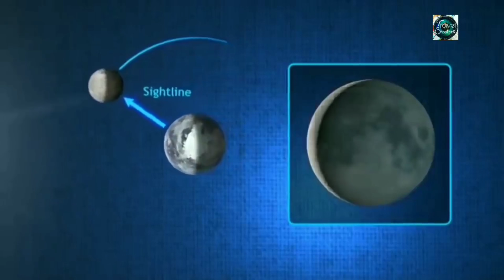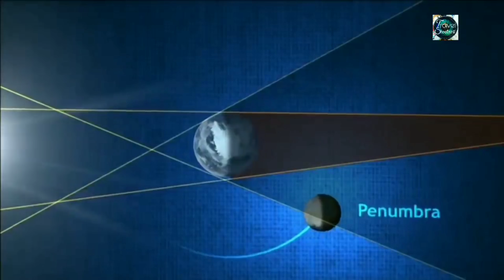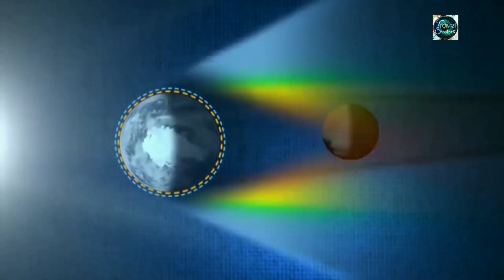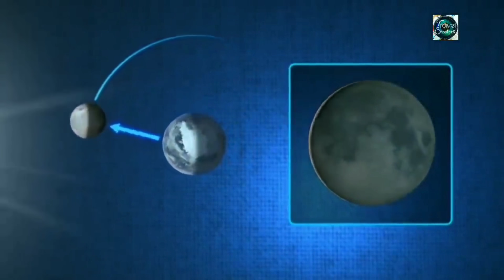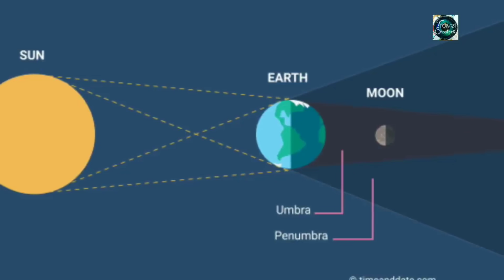এবছরের প্রথম চন্দ্রগ্রহণ ২৬ শে মে ২০২১ ভারত বাংলাদেশ থেকে কখন দেখবেন, 26 may 2021 Lunar eclipse